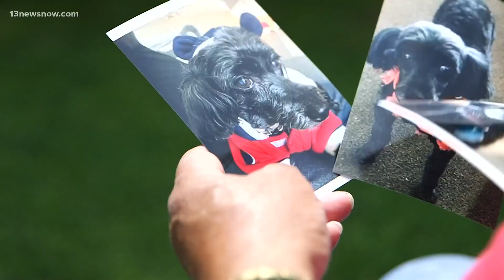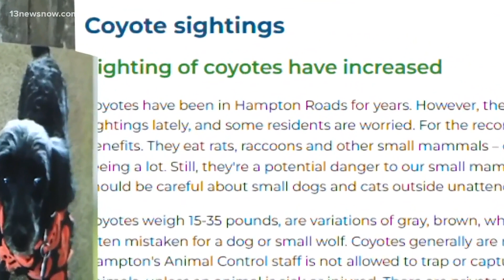Dog killed in possible coyote attack in Hampton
A run-in with a wild animal left one Hampton homeowner asking the public to be aware of what's around them. Alex Littlehales explains.